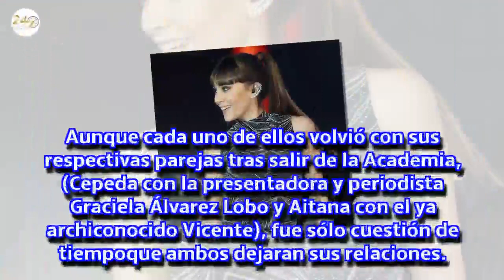Amigas, lo de Aitana y Cepeda ya es oficial, ¡vaya besazo!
Estamos living con esta pareja.